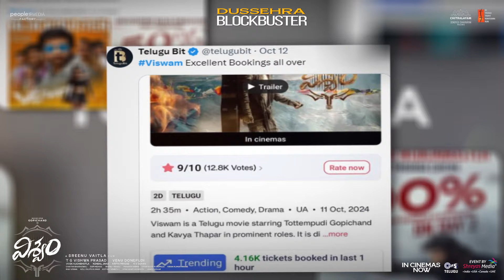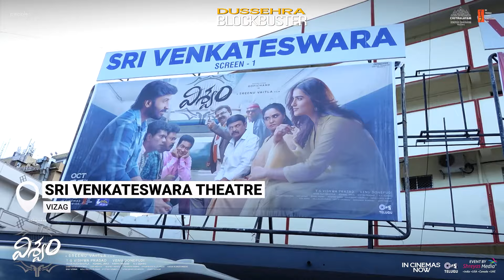Viswam Movie Public Response | Gopichand | Sreenu Vaitla | Shreyas Media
Watch Viswam Movie Public Response on ShreyasMedia